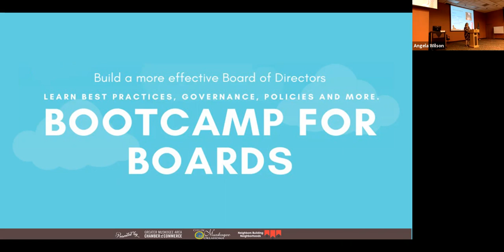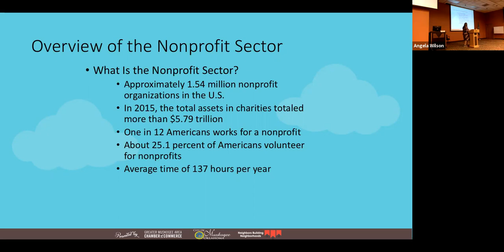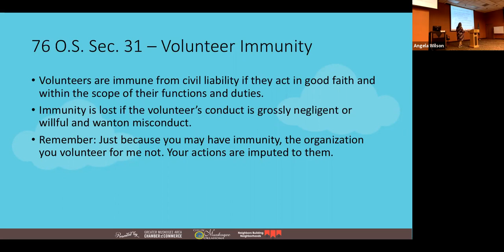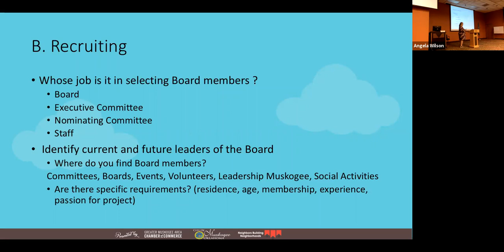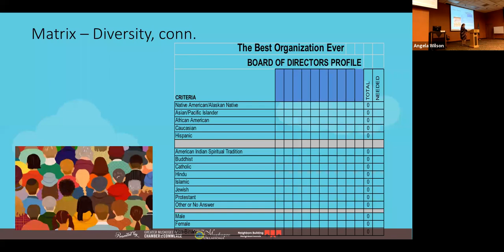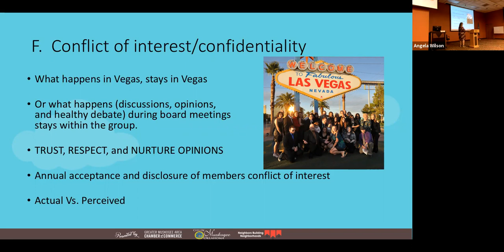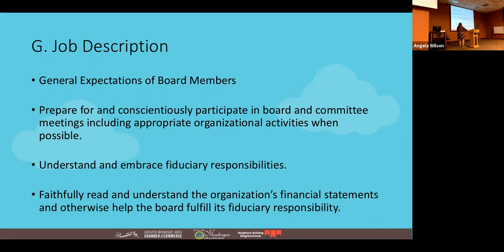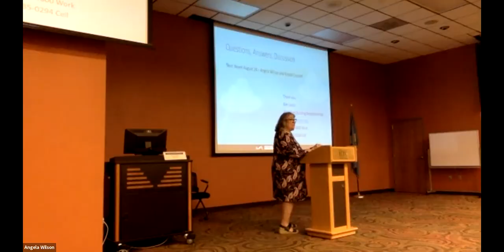Bootcamp for Boards, Session 1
Kim Lynch Neighbors Building Neighborhoods, Session 1, introductions to boards